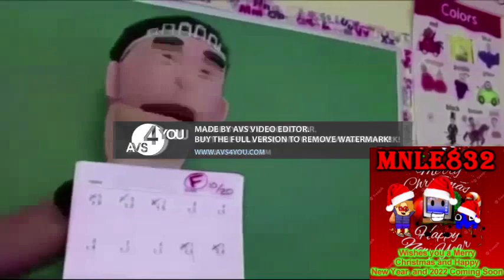Round 13 vs myself (6th match)